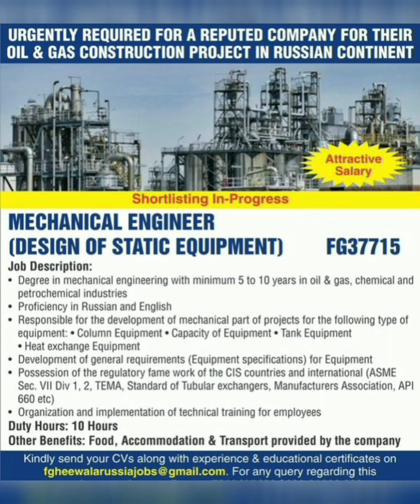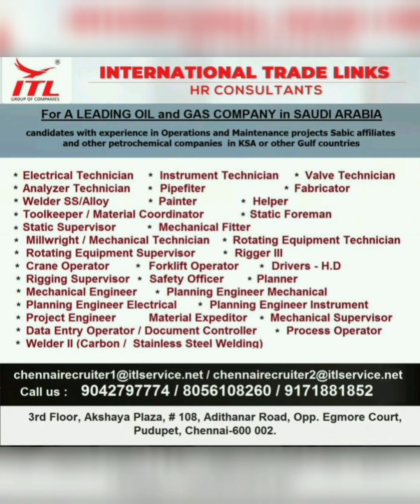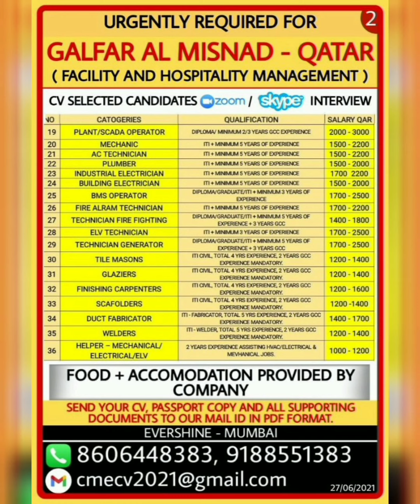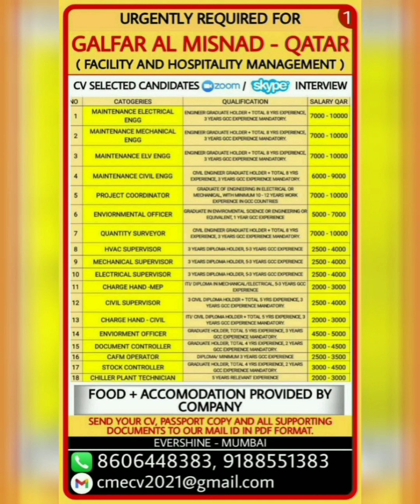#141 Latest Gulf Jobs | Manpower Requirement | Abroad Jobs | Fresher Jobs | MJ Gulf | Jobs 2021